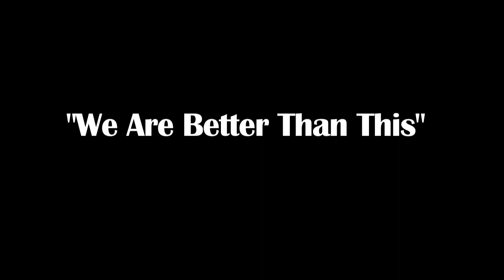"We Are Better Than This"